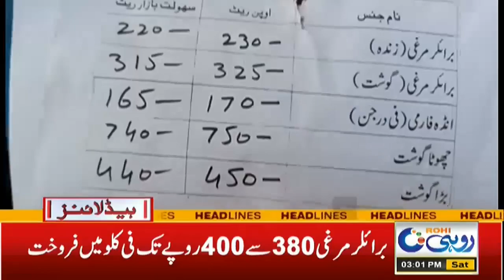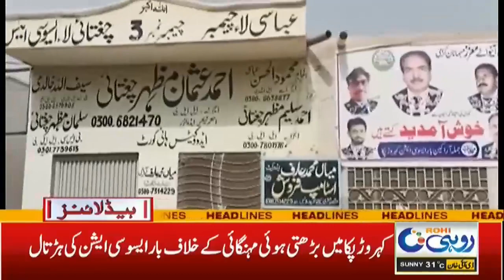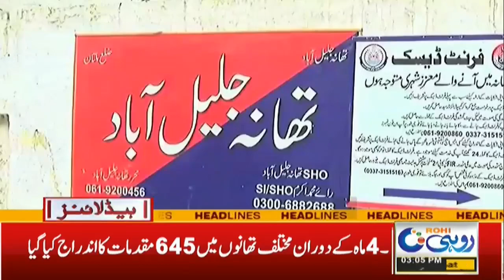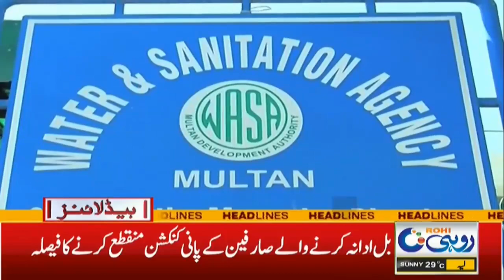Inflation Rise In Pakistan ..!! | 3pm News Headlines | 23 Oct 2021 | Rohi